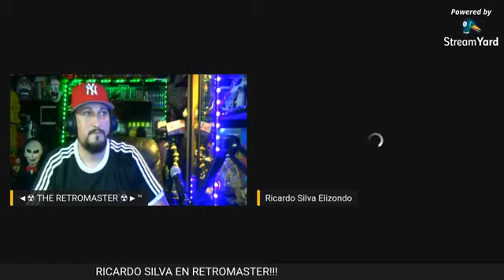[19.🎬] RICARDO SILVA EN RETROMASTER !!!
EL GRAN MAESTRO DE LA MUSICA ANIME , DESDE MEXICO A RETROMASTER UNDERGROUND!!!